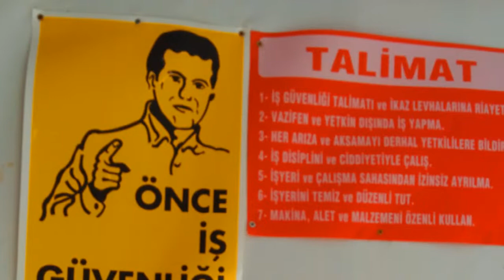Rome, Firenze & Istanbul: the movie (a short)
Based on our 2014 trip